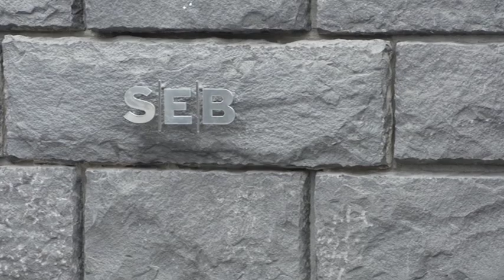Efter Nordea - nu granskar finansinspektionen fler storbanker